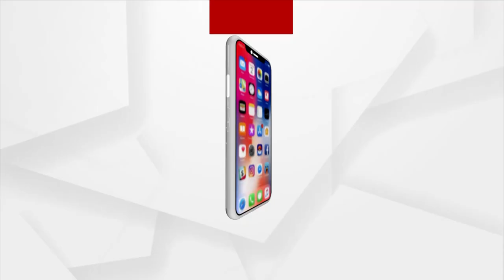ବଦଳିଲେ ଭୁବନେଶ୍ବର ମହାନଗର ନିଗମ କମିଶନର | New BMC Commissioner Appointed in Bhubaneswar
ବଦଳିଲେ ଭୁବନେଶ୍ବର ମହାନଗର ନିଗମ କମିଶନର । ସଞ୍ଜୟ ସିଂଙ୍କୁ ମିଳିଲା ବିଏମସି କମିଶନର ଦାୟିତ୍ବ । ସେ ପୂର୍ବରୁ ସୂଚନା ଓ ଲୋକସଂପର୍କ ବିଭାଗର ସଚିବ ଭାବେ କାର୍ଯ୍ୟ କରିଛନ୍ତି ...